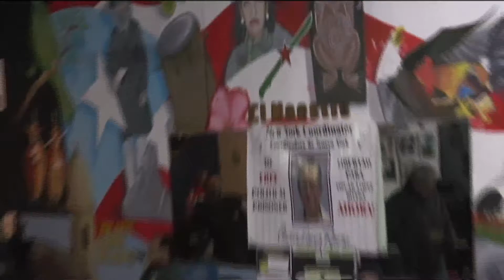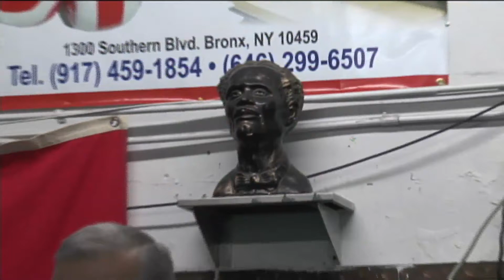Jose Lopez on Oscar Collazo Lopez video por Jose Rivera 1:19:14 # 3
Jose Lopez on Oscar Collazo Lopez, Collazo (birth name: Oscar Collazo López [note 1]) was born in what is now Florida, Puerto Rico. In 1920, Collazo's father died and his mother sent him to live with his brother in Jayuya. His brother was a member of the Liberal Party which had independence beliefs. When Collazo was 14 years old, he participated in a student demonstration, which the government had made illegal, commemorating the birth of José de Diego, a known advocate for Puerto Rican independence who had died two years before.

In 1932, when Collazo was 18 years old, he participated in another demonstration commemorating José de Diego. This time the main speaker was Pedro Albizu Campos, the president of the Puerto Rican Nationalist Party. That day Collazo was so impressed by Albizu Campos' leadership that he joined the Nationalist Party and devoted himself to it.[1][2]

Collazo heard Albizu talk about the abuses of American imperialism, as symbolized by Cornelius P. Rhoads, an American doctor who had written a controversial letter claiming to have killed Puerto Ricans in experiments. Outraged, Albizu had complained to the governor and gained an investigation. (This eventually cleared Rhoads of any crime.)[2]
Move to New York City and political career

In 1941, Collazo moved to New York City, which had a large Puerto Rican community. There he met and married Rosa Cortez, a divorcee. The couple had a total of three daughters from previous marriages: Rosa with two and Collazo with one. He worked in a metal polishing factory and led a normal family life[3]

He met and became friends with Albizu Campos when the latter was hospitalized for a time at the Columbus Hospital. Collazo had become the secretary and later served as president of the New York branch of the Nationalist Party. After he met Griselio Torresola in New York, the two men soon became friends.[3]
Plot to assassinate President Truman
Main article: Truman assassination attempt

On October 30, 1950, Torresola and Collazo learned that the Jayuya Uprising in Puerto Rico, led by the nationalist leader Blanca Canales, had failed. Torresola's sister had been wounded and his brother Elio was arrested. Believing they had to do something for their cause, Collazo and Torresola decided to assassinate President Harry S. Truman, in order to bring world attention to the need for independence.[1][3]

On October 31, 1950, Collazo and Torresola arrived at Union Station in Washington, D.C. and registered in the Harris Hotel. On November 1, 1950, with guns in hand, they attempted to enter the Blair House, where the President was living during renovation of the White House. During the attack, one White House police officer, Private Leslie Coffelt, was killed and multiple others were wounded. Torresola was killed by the mortally wounded Coffelt, and Collazo was shot in the chest and arrested.[4]

In prison, Collazo was asked why he had targeted Truman, who was in favor of self-determination for Puerto Rico and who had appointed the first native-born Puerto Rican governor. Collazo replied that he had nothing against Truman, saying that he was "a symbol of the system. You don't attack the man, you attack the system."[5] He said he had been devoted to the Nationalist Party since 1932 and hearing Albizu talk about the Rhoads' letter and US imperialism.[2]
In 1952, Collazo was sentenced to death, but President Truman commuted his sentence to life imprisonment. He was sent to the federal prison at Leavenworth, Kansas.
More than two decades later, on September 6, 1979, President Jimmy Carter commuted his sentence to time served, after Collazo had spent 29 years in jail. President Carter also commuted the sentences of Collazo's fellow Nationalists: Irving Flores, Rafael Cancel Miranda, and Lolita Lebrón, convicted in a later attack on Congress. Collazo had been eligible for parole since April 1966, and Lebron since July 1969. Cancel Miranda and Flores became eligible for parole in July 1979. However, none had applied for parole because of their political beliefs.[6] Upon their return to Puerto Rico, they were received as heroes by the different independence groups.[4]
Collazo's wife, Rosa, had been arrested at the time of the assassination attempt by the Federal Bureau of Investigation (FBI) on suspicion of having conspired with her husband. She spent eight months in federal prison.[1] Upon her release from prison, Rosa Collazo continued to work with the Nationalist Party. She helped gather 100,000 signatures in an effort to save her husband from the electric chair.[1]
Later years and legacy
Plaque honoring the women of the Puerto Rican Nationalist Party

In 1979, Collazo and the other nationalists were decorated by Cuba's President Fidel Castro. In the Puerto Rican Cultural Center of Chicago, Illinois is a mural honoring Puerto Rico's independence leaders; it includes the images of Collazo and Torresola.[7]
video # 3 by Jose Rivera 1:19:14